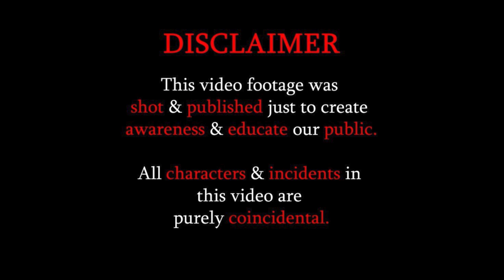BE CAREFULL👏🏻👏🏻|| THIS WAS UNEXPECTED😢😢 || Social Awareness Video By EYE SPOT